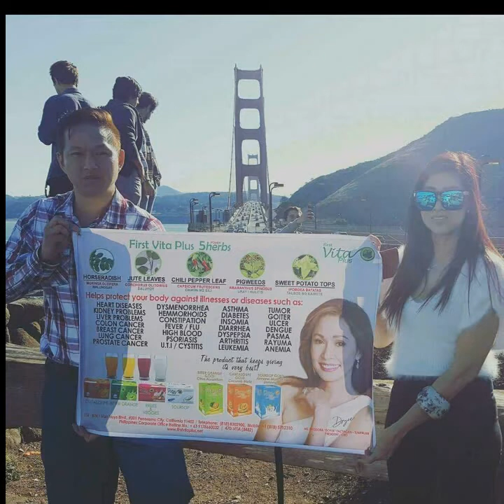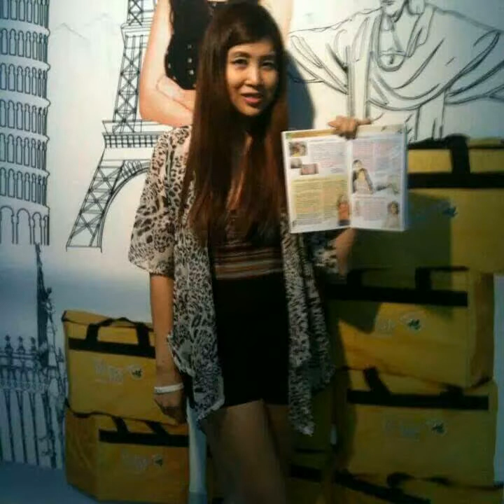My Life in Begins in First Vita Plus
My Life in February begins in First Vita Plus By Gretchen Magbanua